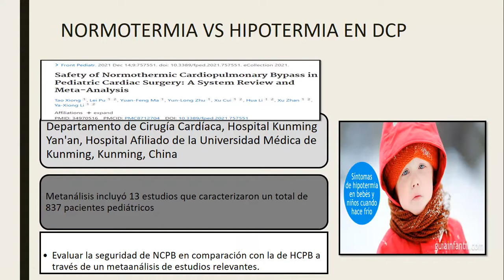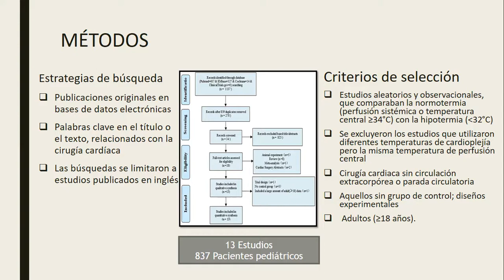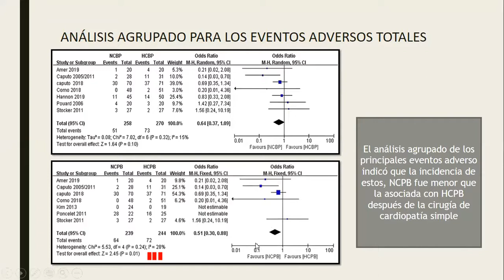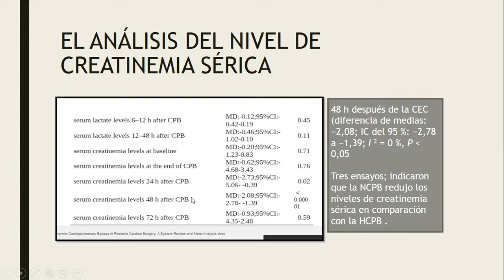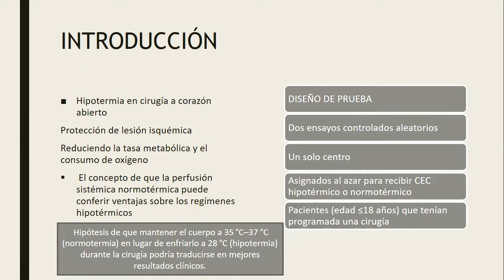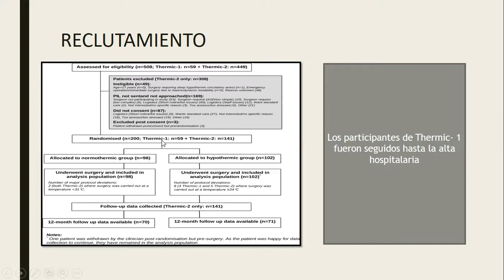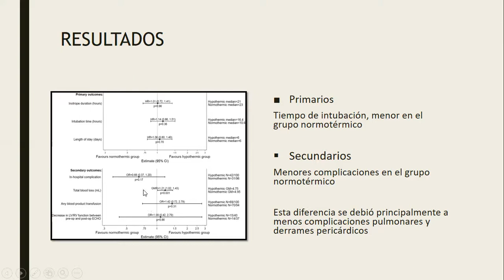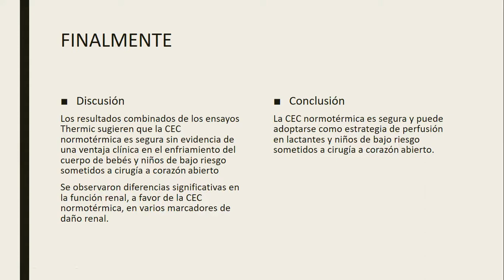Normotermia vs Hipotermia CEC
Las diferentes técnicas de perfusión influyen directamente en los resultados quirúrgicos.